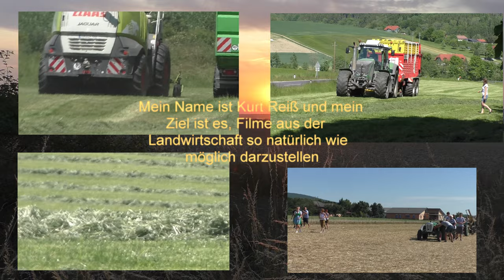Maishäckseln mit Jaguar 970 & Orbis 750 und Case IHC und Brantner Abschieber mit den Jungs von Bioga